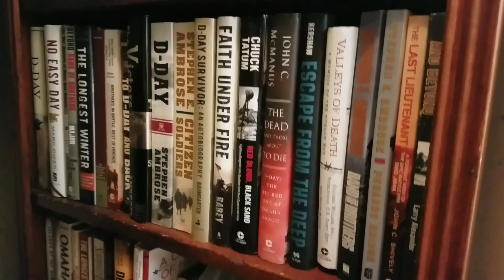Military Collection / What's In My Closet?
Beware, you never know what can be found in a closet!!!